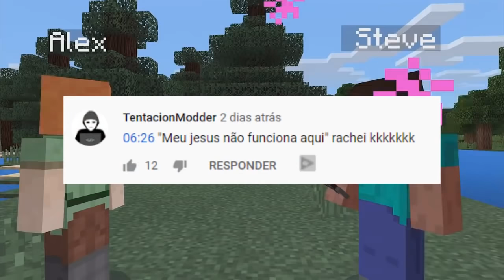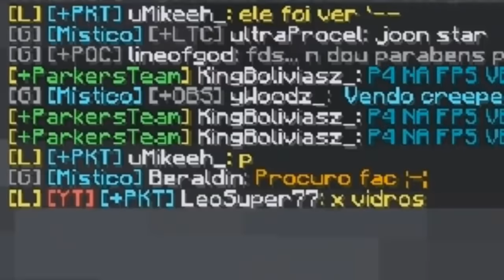🔥 PKT usou CHEAT durante vídeo do @Nerdstone no FACTIONS FIELD (TRETA!) | Ei Mine